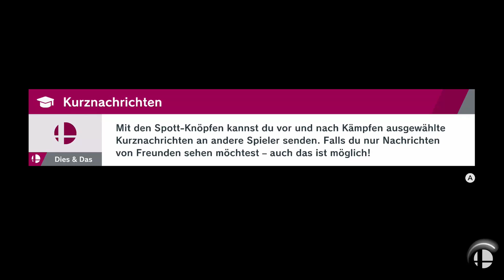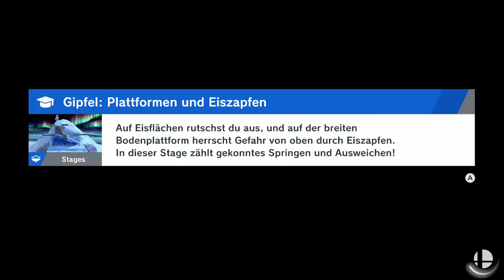Super Smash Bros. Ultimate - 68 - Unschlagbarer König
King K. Rool zeigt uns heute wer der King im Ring ist und macht uns ein ums andere Mal fertig.